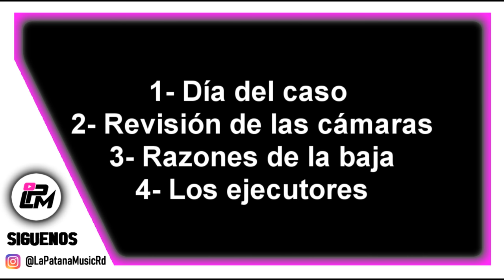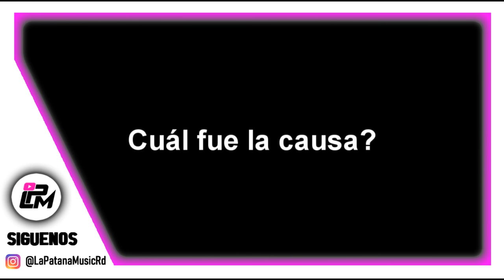Quien y porqué dieron baja Pacho el Antifeka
Ya muchos conocen el caso de Pacho El Antifeka quien se fue de este mundo a causa de varios impactos.
Y Aquí te contamos lo que se sabe del asunto que intenta resolver la División del Cuerpo de Investigaciones de Bayamón.

**Mas de 50 artistas que se fueron de este mundo